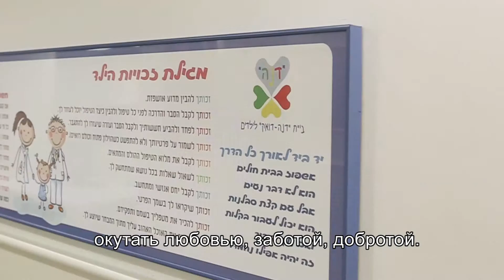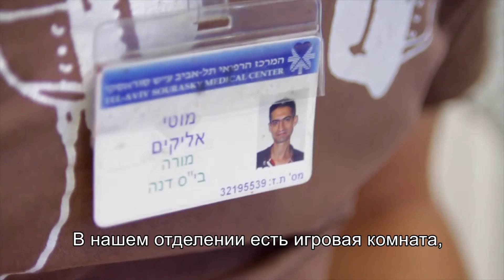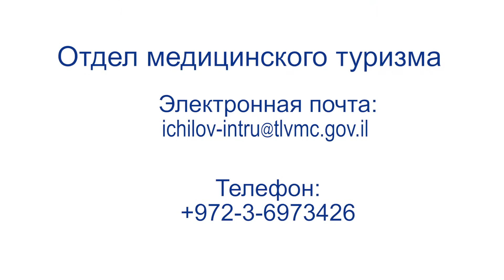Детская гематоонкология и трансплантация костного мозга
Лечение онкологических заболеваний у детей и подростков включает в себя непрерывную индивидуальную профессиональную медицинскую помощь. Дети посещают специалистов клиники для диагностики, лечения и обследования. Внимательный, профессиональный уход и психологическая поддержка больного ребёнка осуществляется многопрофильной командой опытных специалистов.